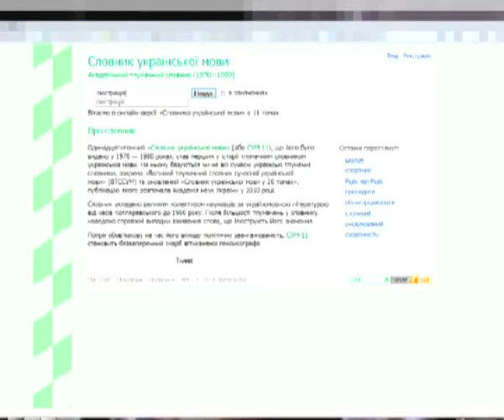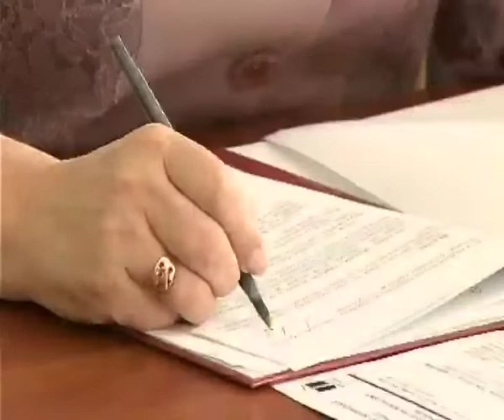Інформаційно-аналітична програма "ПостФактум" від 03.08.2014. Люстрація без закону про люстрацію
Практика люстрації поширена давно. Вона мала місце в Германії та Японії після завершення Другої світової війни. В країнах східної Європи до державних посад не допускали колишніх представників компартії. Сьогодні Україна потребує очищення та оновлення влади. Але кадри «Які вирішують все» - не бажають покидати свої насиджені місця. Попри вимоги людей і досі немає ані норм, ані механізмів по яким має відбуватися люстрація.